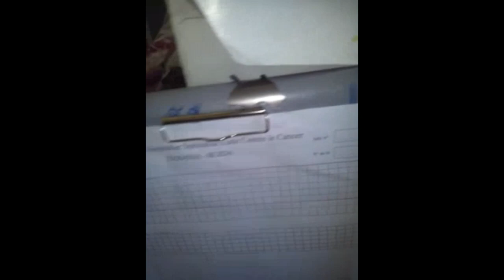زيارة المرضى في المستشفى فرونس فانو